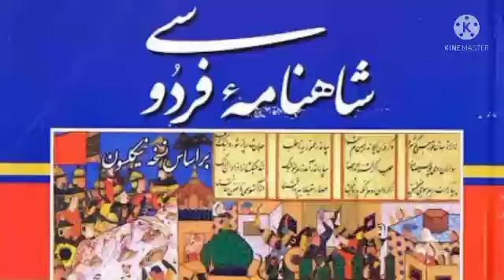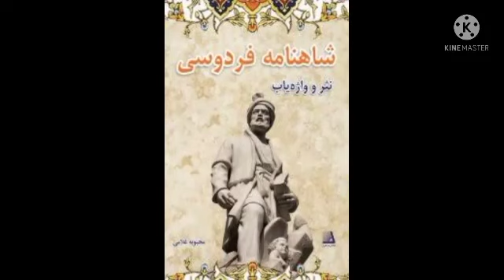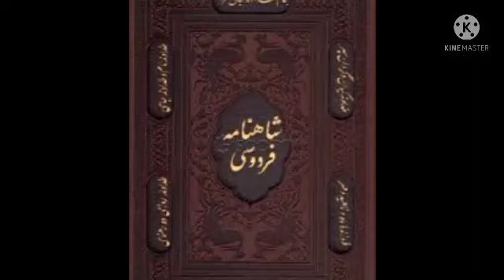FIRDAUSI KA SHAHNAMA || BY MUHAMMAD NASIR